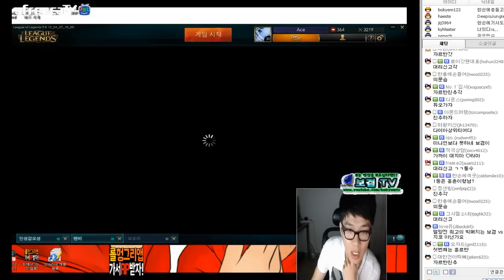2015.5.4 펄스건 준비 완료! 이즈리얼편